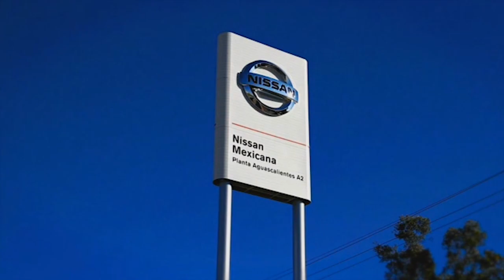Manufacturing in Mexico - Autoline This Week 1827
The front pages may be filled with news about Mexico, but the real story about our neighbor to the south can be found in the business section. The country is quickly becoming a second home to auto manufacturers from around the globe.

On this week’s Autoline, join host John McElroy along with John Martin from Nissan North America, Norm Jacobs from SANLUIS Rassini and Ernst & Young’s Randy Miller for a look at Mexico: the new Mecca for manufacturing.